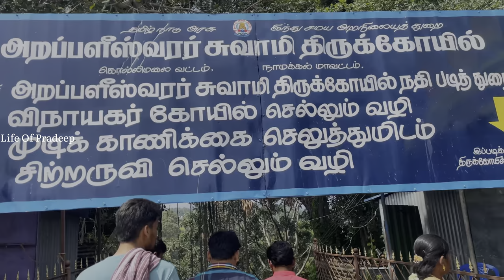Explore the sitraruvi 🌊🏔️|| சிற்றருவி || கொல்லிமலை || ஆகாயகங்கை நீர்வீல்ச்சி || நம்மருவி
wM?si=QCneK3mymFdS9ljq

sentamizh_honeybee_farm?igshid=NTc4MTIwNjQ2YQ==